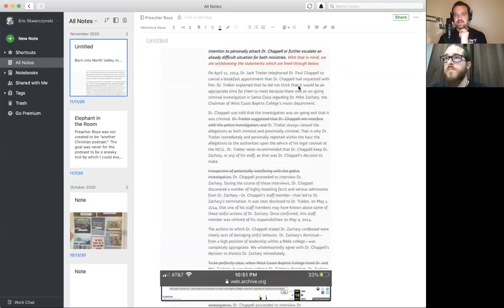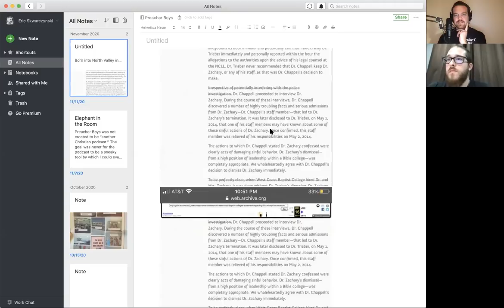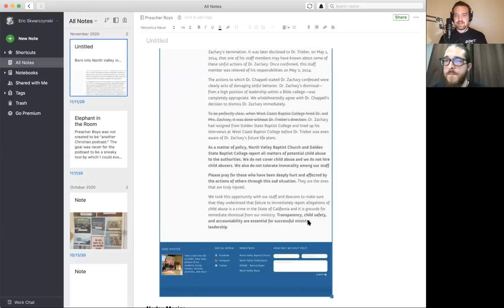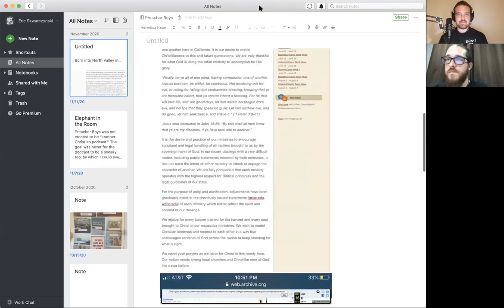Mike Zachary, Norlan Macias & North Valley Baptist Church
On this episode, Eric Skwarczynski, host of the Preacher Boys Podcast, interviews Bruce Kennedy about his experiences at North Valley Baptist Church in Santa Clara, CA, and the scandals surrounding Mike Zachary and Norlan Macias.

To connect with a community who share the Preacher Boys Podcast mission to expose abuse in the IFB, join the OFFICIAL Preacher Boys Facebook Group: